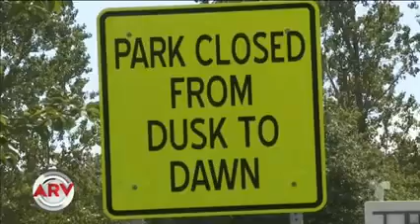Un nuevo virus